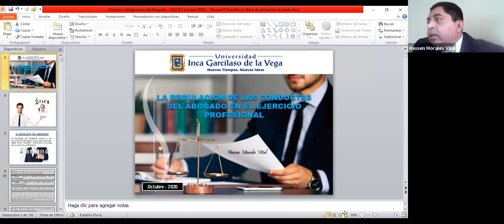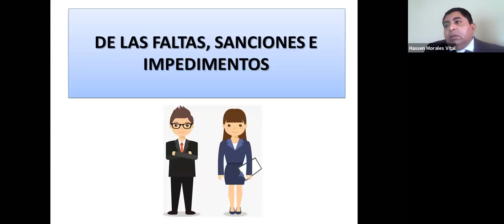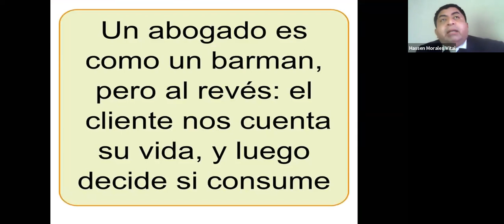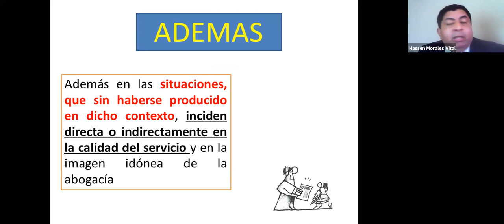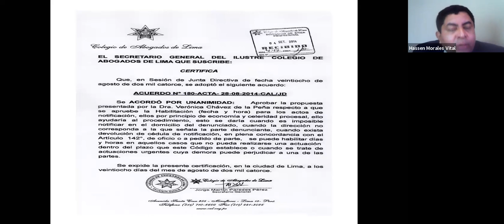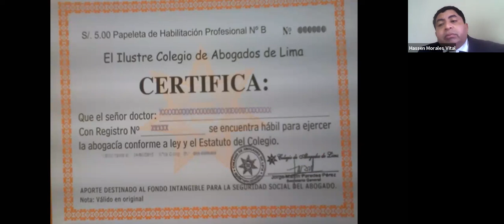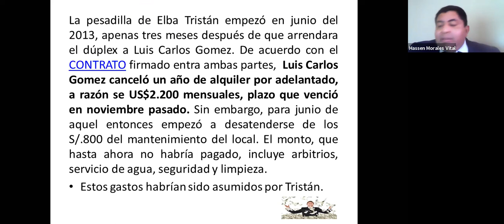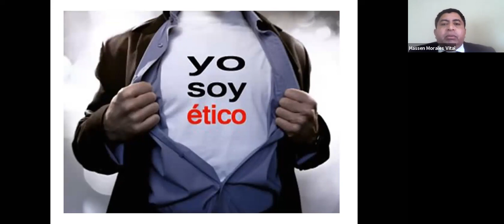La regulación de las conductas éticas del Abogado - 31/10/2020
Uno de los retos a los que se enfrentan los Abogados como defensores de la justicia, es el que resulta del marco normativo al que deben estar sometidos y por el que se apuesta desde la ética profesional. Cuando hacemos referencia a una conducta ética dentro del ámbito jurídico, nos referimos al comportamiento lógico y exigible que deben respetar los operadores jurídicos como profesionales al servicio de la Administración de Justicia.